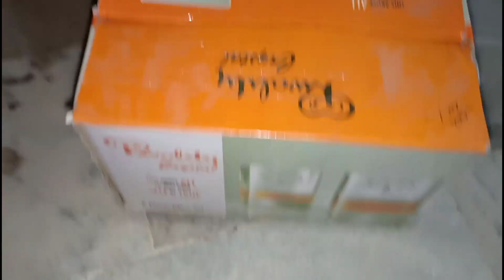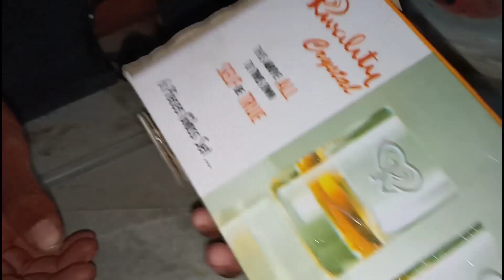Making Road Rolar from Pepsi cane || Life hack from Pepsi cane || Mr. Science master